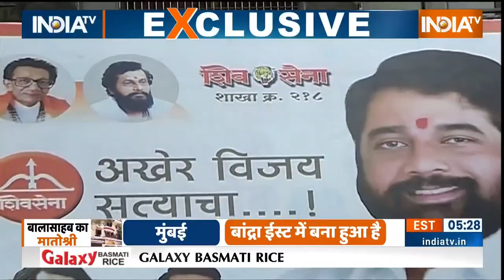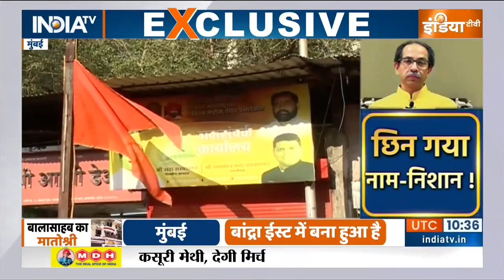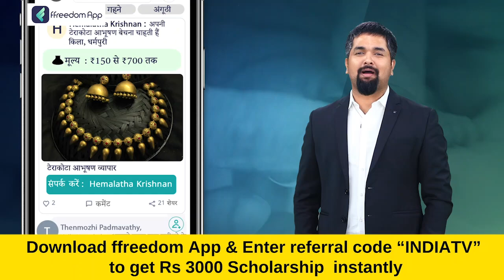Thackeray Vs Shinde: महाराष्ट्र का महायुद्ध...क्या ठाकरे पलटेंगे बाज़ी? | Shiv Sena | Maharashtra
Thackeray Vs Shinde: Maharashtra की सियासत में असली Shiv Sena के लिए दावेदारी पर घमासान छिड़ा हुआ है। नाम और  निशान मिलने के बाद शिंदे गुट ने आज लोकसभा में शिवसेना की ऑफिस पर कब्जा जमा लिया है।